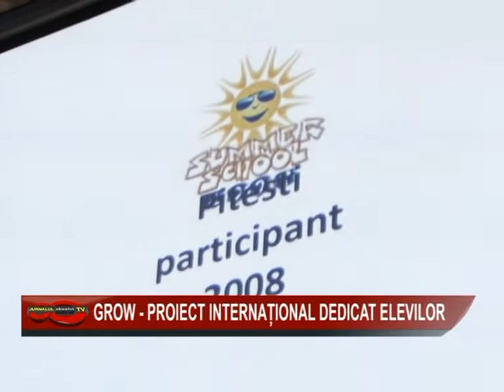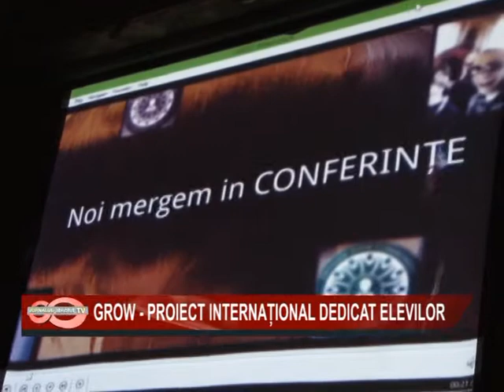03 GROW PROIECT INTERNATIONAL DEDICAT ELEVILOR 26IAN